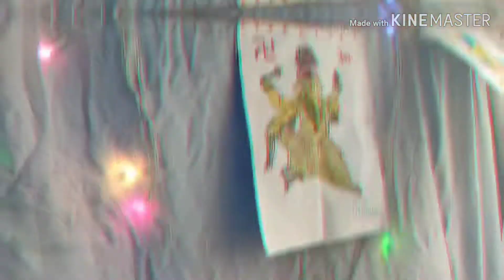SRI YOUTH ASSOCIATION GANESH 2019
Video by VJ MEDIA